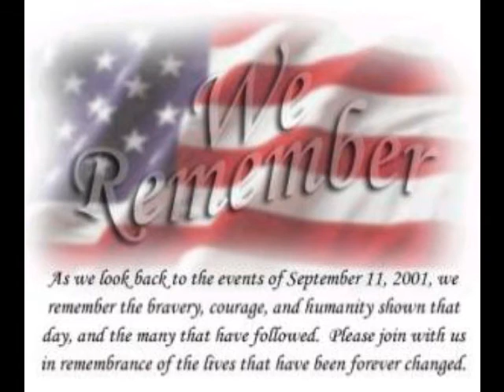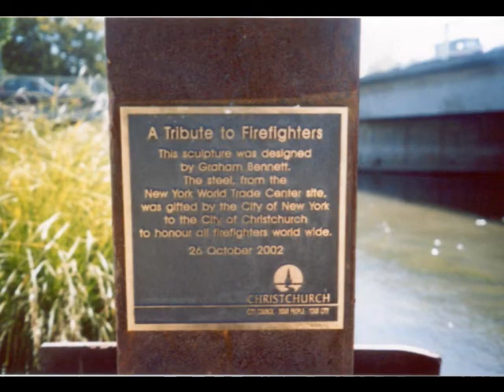9/11 Tribute; A Decade Passed But Never Forgotten (: